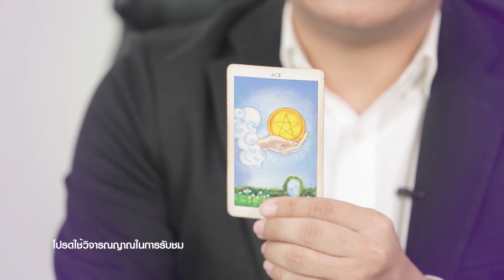ดูดวงรายสัปดาห์ 11-17 กุมภาพันธ์ 2562 เช็กดวงความรักของคนทั้ง 7 วัน โดย อาจารย์บาส 7th Sense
วันจันทร์ – อาจจะรักครั้งใหม่เข้ามา คุณอาจจะมีความรู้สึกวุ่นวายใจเกี่ยวกับการหาเงินอยู่ เพราะฉะนั้นช่วงนี้คุณอาจจะมีโชคด้วย
วันอังคาร – ช่วงนี้อาจจะทะเลาะเบาะแว้งกับคนรัก คนรอบข้างได้ให้ระวังคำพูด อารมณ์ ความรู้สึกให้ดี
วันพุธ – คนในวันนี้มีดวงข่มคู่ ในวันนี้ให้คำแนะนำลดอีโก้ลงความรักของคุณก็จะดีขึ้น ส่วนที่ดีอย่างนึงก็คือ ใครที่มีความรักต่างวัย เขาจะเข้าใจและนำความรู้สึกดีๆ มาให้เราได้
วันพฤหัสบดี – อาจจะมีคนรัก คนเมตตามากขึ้นเป็นพิเศษ หรือความรักระหว่างแม่กับลูก คุณแม่อาจจะได้รางวัล ของขวัญจากลูกก็เป็นได้
วันศุกร์ – ความรักที่เกิดขึ้นเป็นความรักที่เราคิดไปเอง แนะนำให้อยู่กับความเป็นจริง
วันเสาร์ – ช่วงนี้ทำงานหนัก ไม่ได้คิดเรื่องความรักเท่าไร ส่วนความรักให้รอหลังจากเดือนนี้ไป
วันอาทิตย์ – รักใครชอบใคร หมั่นเช็กหมั่นส่องดีๆ เขาอาจจะเข้ามาแล้วออกไป หรือเป็นความรักในลักษณะหลอกลวง หรือมีผลประโยชน์ ส่วนคนที่มีคู่อยู่แล้วเราอาจจะแอบจับโกหก แอบจับในสิ่งที่ไม่ดีบางอย่างได้อะไรที่ผ่านเลยไปก็ผ่านเลยไป ไม่ควรเก็บมาใส่ใจไม่อย่างงั้นความรักของคุณอาจจะพังทลายได้

ติดตามข้อมูลข่าวสารเพิ่มเติมได้ที่

อาจารย์บาส 7th Sense